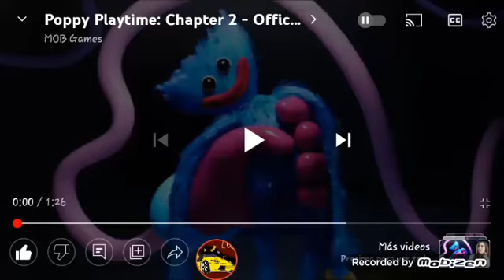reacción al capítulo 2 de Poppy Playtime🤗